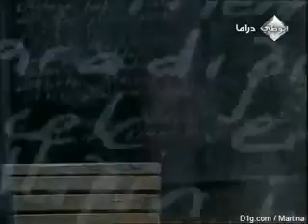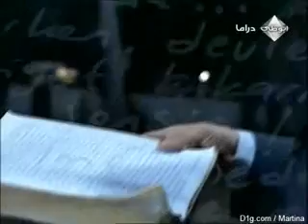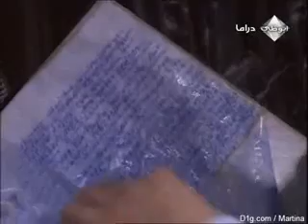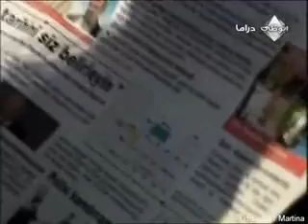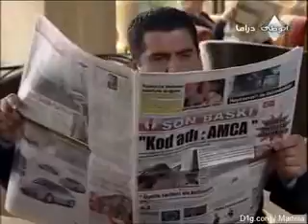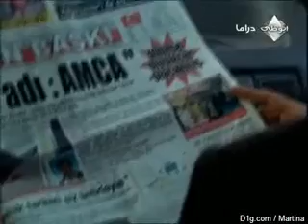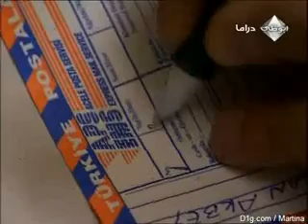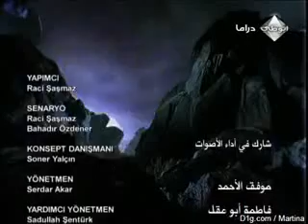وادي الذئاب الجزء الثاني الحلقة 4 مدبلجة للعربية...